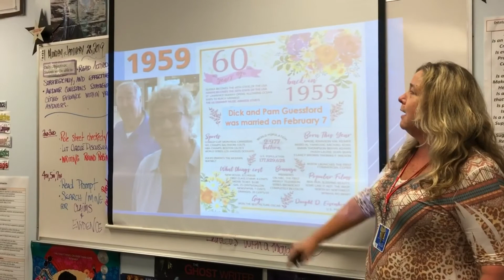Tribute for Pam and Dick Guessford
Anniversary Tribute for Pam and Dick